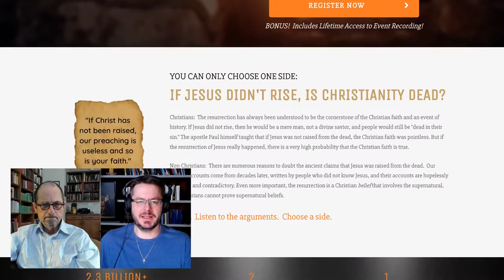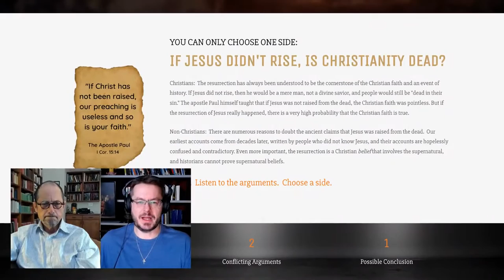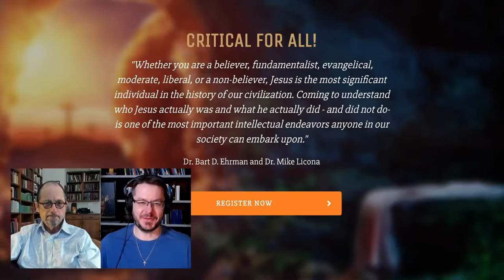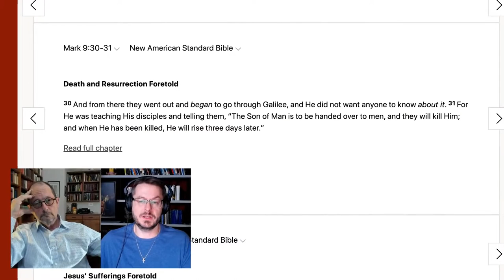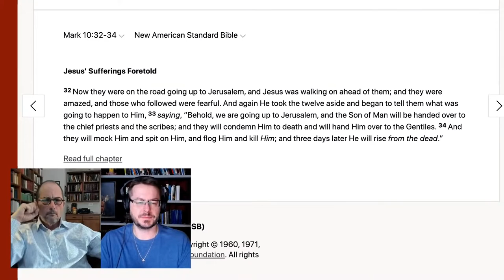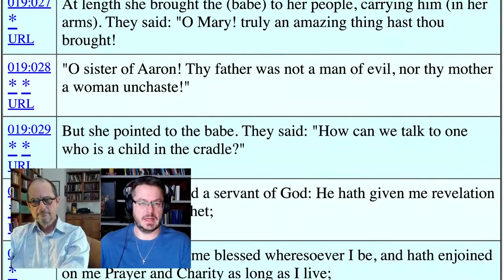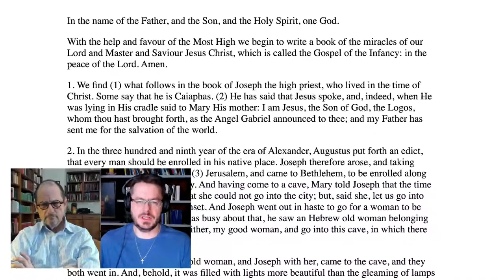Interview with Dr. Bart Ehrman (Jesus Mythicism, Jesus' Resurrection, Jesus in the Quran)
David Wood interviews Dr. Bart Ehrman about Jesus mythicism, so-called "pagan parallels," New Testament reliability, the Historical Jesus, Jesus' death and resurrection, Jesus in the Quran, the upcoming debate between Dr. Ehrman and Dr. Mike Licona, and more!

To register to watch the debate between Dr. Mike Licona and Dr. Bart Ehrman,